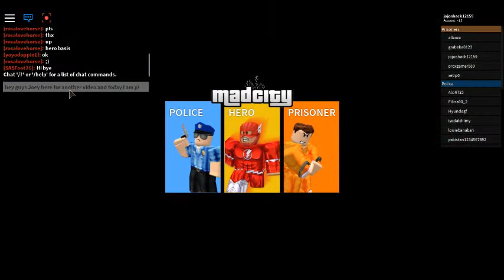ROBLOX- Mad City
Today i am playing mad city on roblox... enjoy also part way through i forgot i was making a vid